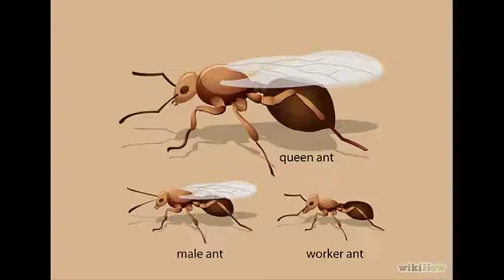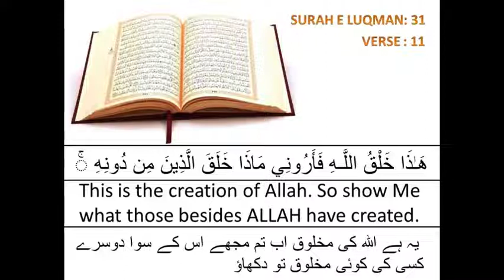Mufti Menk Death Sentence to An Ant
Dear Friends
In addition to my travel videos and fun videos
I have also started Short Clips of Religious Videos which audience will find very very interesting.
I say thanks to Mufti Menk for being so nice and loving towards the people of this world.
His famous sites are as following:-
Must Read Books for Muslims :
1)The Quran in English,
2) The Sealed Nectar (Prophet's Biography),
3) Enjoy Your life by Dr Muhammad Al Arefe,
4) Don't Be sad by Aaidh Al Qarni,
5)Islam & The World by Sayed Abul Hasan Nadawi,
Important Things Every Muslim needs:
1) Portable Travel Prayer Mat
2) Sunnah Miswak (Natural tooth Brush)
Mufti Ismail Ibn Musa Menk (Mufti Menk) was born in Harare, Zimbabwe. He is a scholar and student of knowledge who is trying to teach Islam to everyone in an extraordinary beautiful way. Please share whatever you find beneficial with others by clicking "share" so as to get the reward of spreading goodness. Mufti Ismail Menk travels around the world to inspire the muslims and non Muslims and tries to bring them closer to their creator.
🚫 Adventures of Hammad Asif channel is maintained by me Hammad Asif, his fan. I update various religious videos and Mufti Menk talk will be part of those.